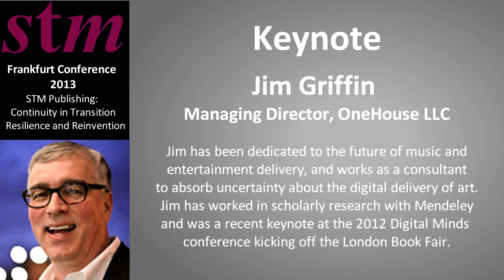STM Frankfurt Conference 2013: Jim Griffin - Keynote